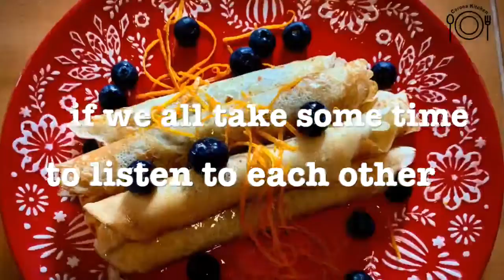Ep. 108 Italian treat- Roasted Peach Raspberry Semifreddo! (it's easy)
Semifreddo- the Italian frozen creamy treat WITHOUT an ice cream maker!
Debrianna makes roasted peach and raspberry semifreddo in coronakitchen! It's super easy, few ingredients, and perfect for a hot summer night or an impressive dessert.

ACTIONS:
Joy Reid's new show:
The Reidout makes Joy the FIRST BLACK WOMAN to anchor a prime time news show!

We support our local rafting company: Los Rios !